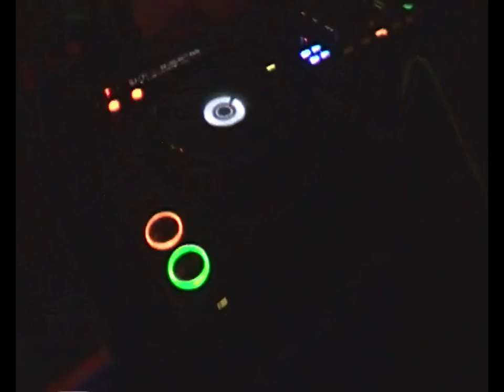Dj Aphrodité @ Juice Ibiza Club (Paks) 2012.03.15.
Dj Aphrodité (International House DJane) HU

Management: Fairplay Promotion Janos Fazekas Tel.:+36 70/3255382